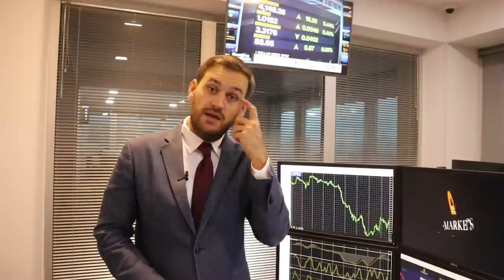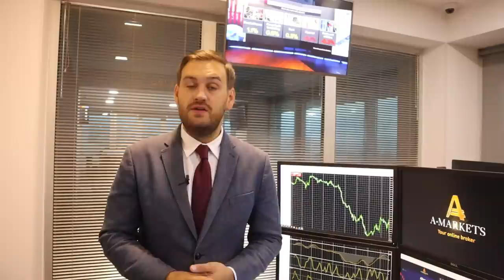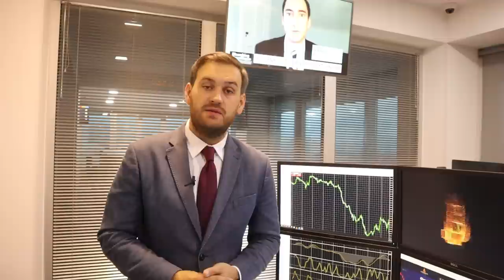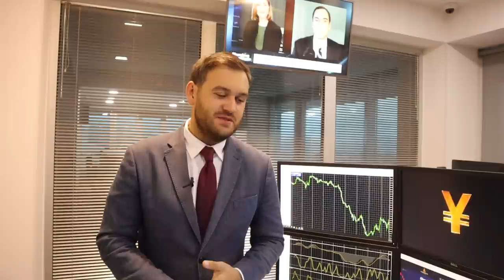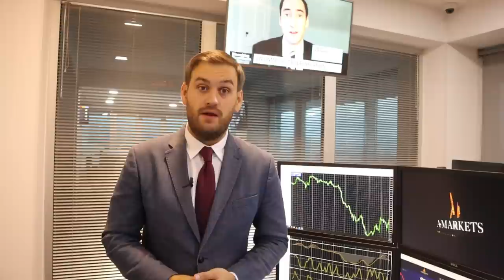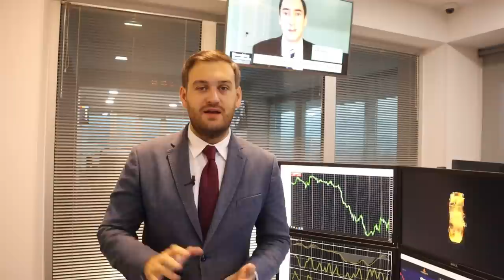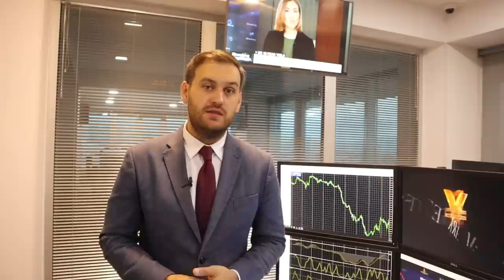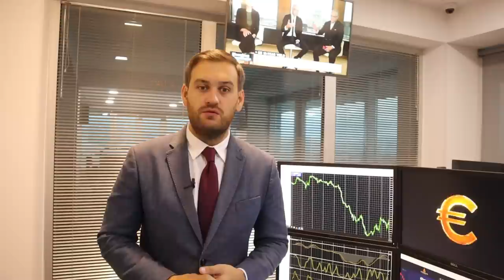Что ждет доллар дальше? | AMarkets